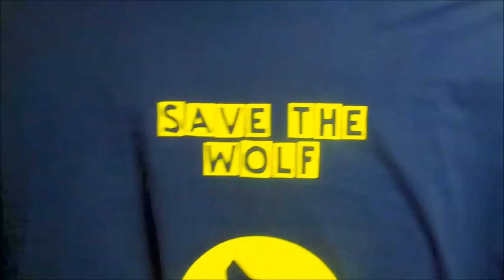Wild News #3 Wolf getötet in Brandenburg Kriminalpolizei ermittelt - Löwe und Dackel dicke Freunde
Wolf getötet in Brandenburg Kriminalpolizei ermittelt
Löwe und Dackel dicke Freunde
Gewinner und verlierer des Artensterben
Vogelfanganlagen in Italien müssen schliessen

Foto der Woche: Johanna Kramer

Wolf Foto: Tierpark Olderdissen
Vogel Foto : Wikioedia
Foto Löwe und Dackel: Daily Mail by Barcroft Media
Foto Gorilla: WWF
Foto Elch:dpa